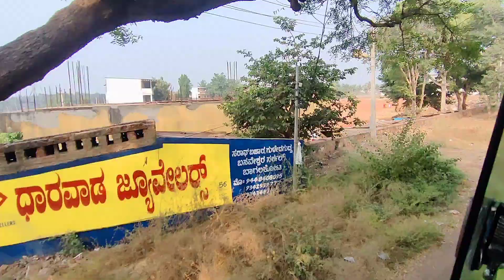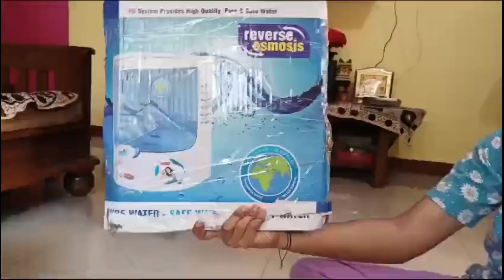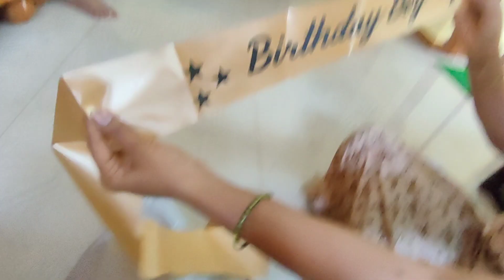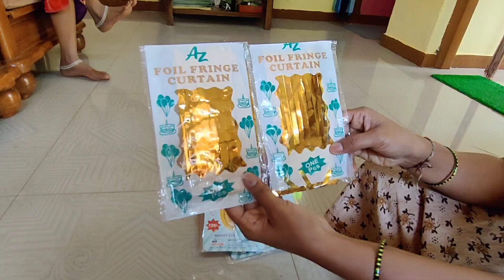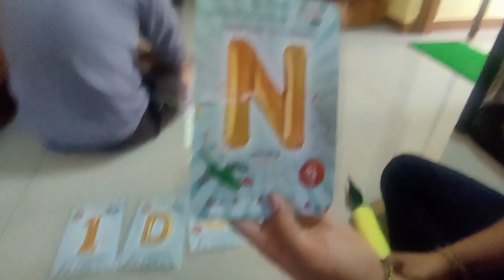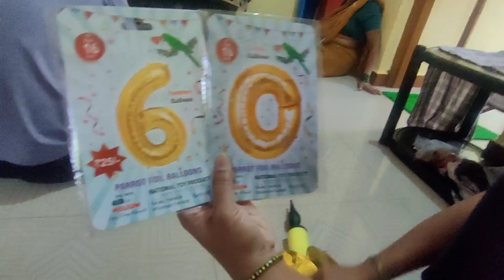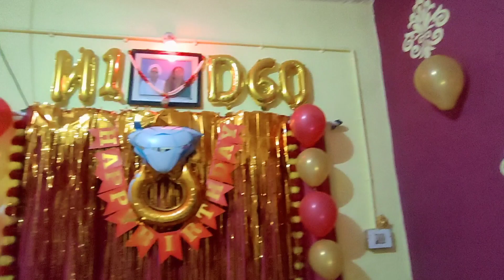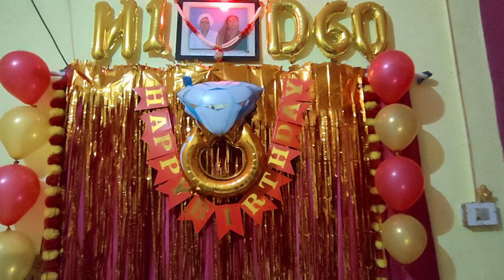Happy Birthday Appa || Appa's 60th years old Birthday celebration 🎉❤️ || Diamond Jubilee💎 || Part 1